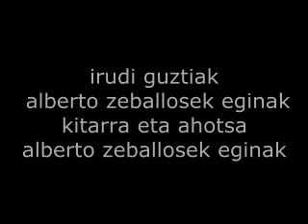Alberto Zeballos, azkena ta lehena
Vídeo galería de Alberto Zeballos